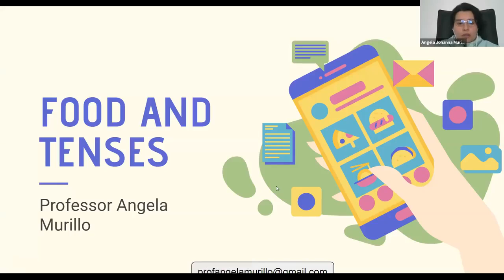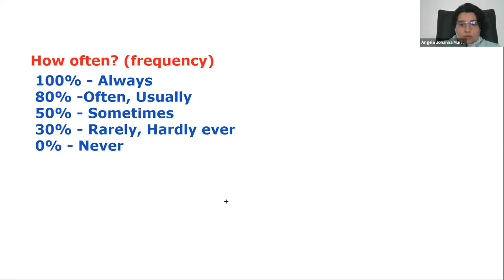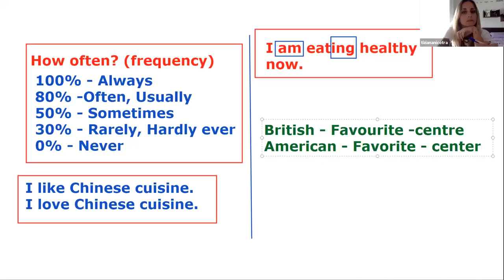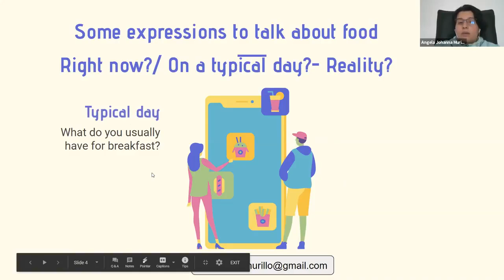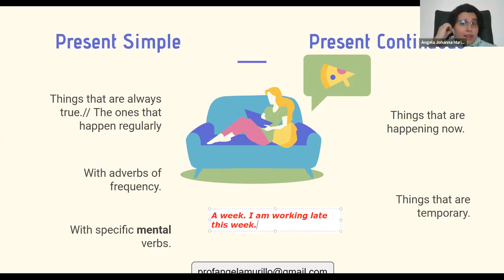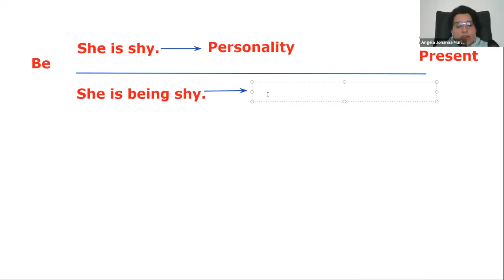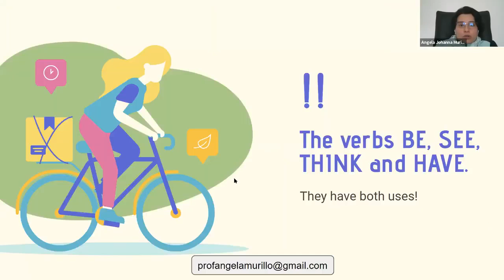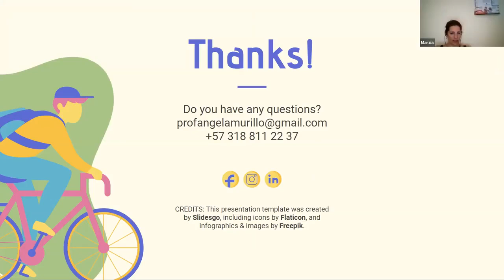introduction to English intermediate level-Angela J. Murillo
watch all video lessons with fantastic teacher Angela J.Murillo